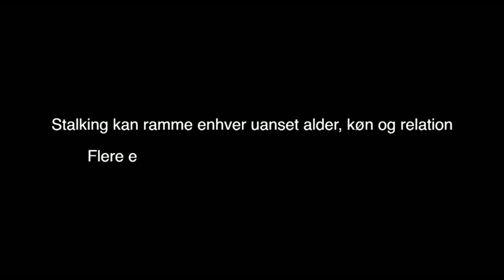Dansk Stalking Center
"Jeg mener, at ordet stalking mere end antyder, at det ikke er noget, du bryder dig om. Ellers ville vi jo kalde det nuttet, harmløs observationstid"
Jørgen de Mylius (tidl. Stalkingudsat)

Dansk Stalking Center, tidligere Dansk Anti-Stalking Forening, arbejder ud fra en målsætning om at forbedre stalkingudsattes vilkår, at indsamle og formidle viden om stalking, og at hjælpe og støtte stalkingudsatte og deres sociale netværk, herunder stalkingudsattes børn.